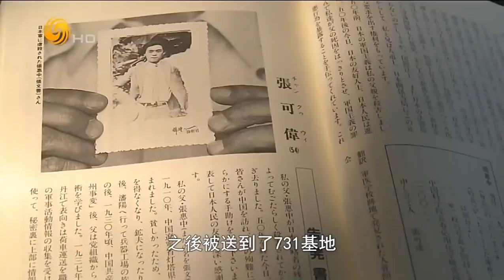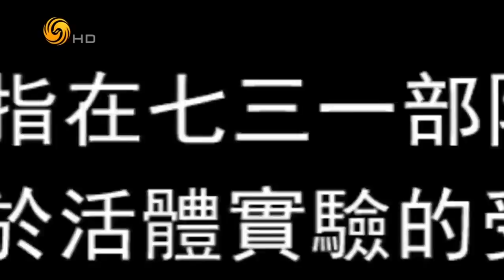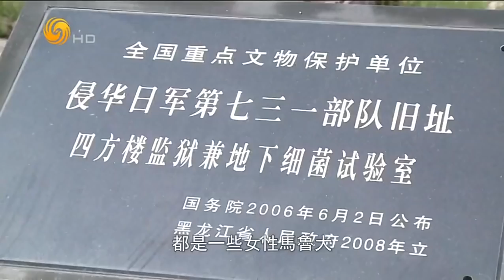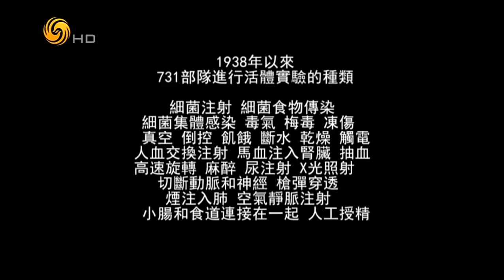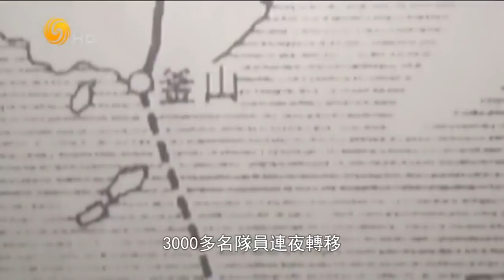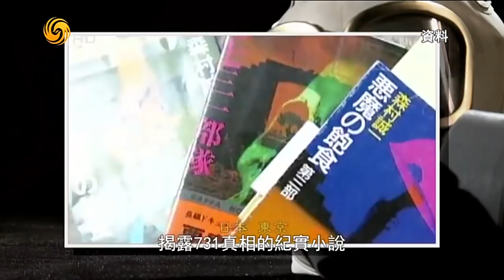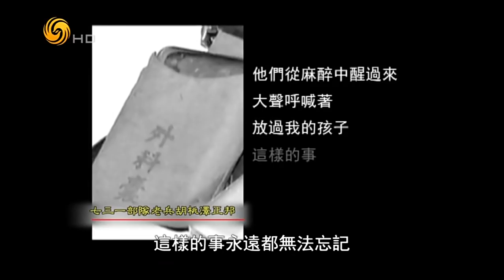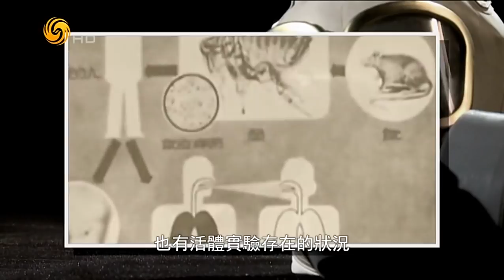《日軍對華細菌戰》石井四郎的滔天罪行！潘朵拉解封 【下載鳳凰秀App，發現更多精彩】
石井四郎（1892年6月25日—1959年10月9日），日本陸軍中將，醫學博士，侵華日軍731部隊首腦。 731部隊的創辦者進行許多人體實驗，研製了細菌武器而知名。